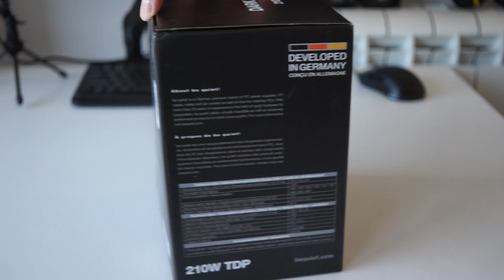Just unboxing | BE QUIET! DARK ROCK 5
DARK ROCK 5
Unleashed performance and compatibility
Dark Rock 5 is the compact embodiment of performance and high compatibility. With effortless installation and a silent fan, it is designed for passionate gamers of all kinds.

6 advanced high-performance heat pipes
Silent Wings 4 120mm PWM fan for perfect air pressure and virtually inaudible operation
High RAM and VRM cooler compatibility thanks to an asymmetrical design and cut-outs on the heat sink
Achieves only 29.8dB(A) at maximum fan speed
Special black coating with ceramic particles enables perfect heat transfer and elegant look
A second fan can optionally be installed at the exhaust for even higher air pressure

I am engaged in assembling PCs to order (Belgrade) and help with online assembly, selection of components